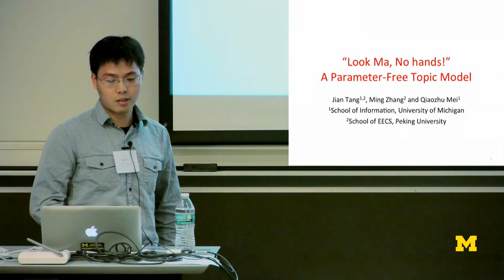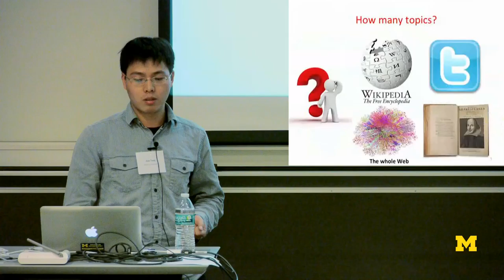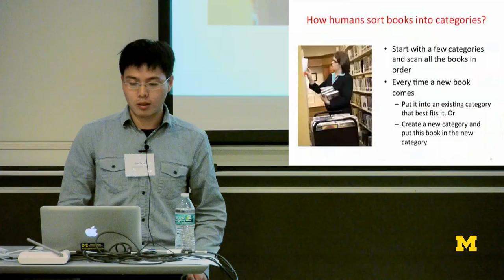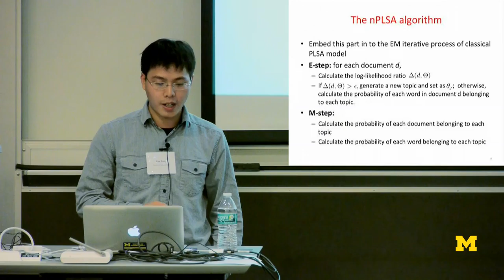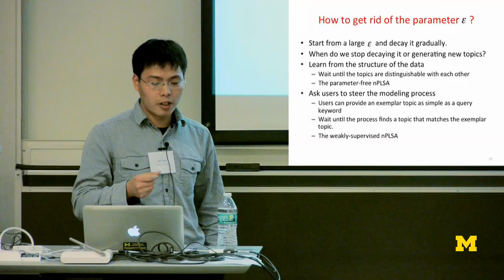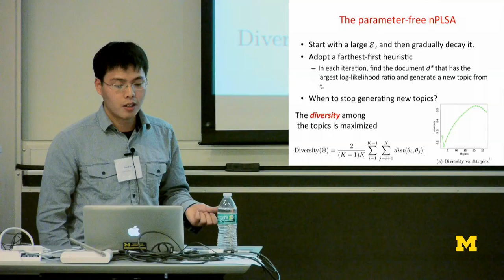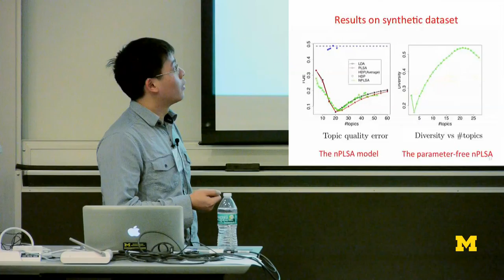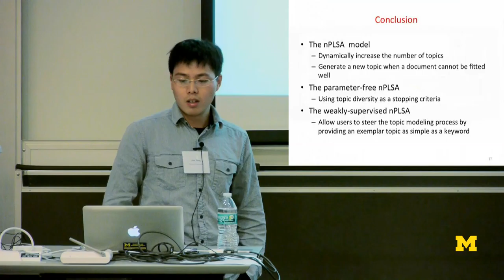Data Mining - "Look Ma, No hands!" A Parameter-Free Topic Model | Lectures On-Demand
Jian Tang
School of Information - University of Michigan
School of EECS - Peking University

The 4th University of Michigan Data Mining Workshop

Faculty, staff, and graduate students working in the fields of data mining, broadly construed. This workshop will present techniques: models and technologies for statistical data analysis, Web search technology, analysis of user behavior, data visualization, etc. We speak about data-centric applications to problems in all fields, whether it is in the natural sciences, the social sciences, or something else.